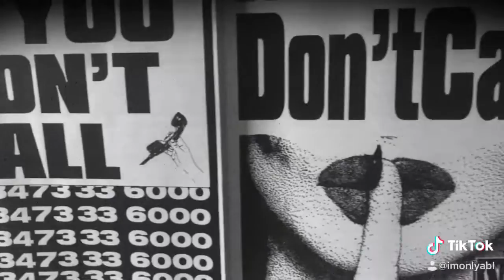ABL Sunday Sessions Ep. 76 “Identity Crisis”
Directed and Produced by ABL.

Follow ABL on Twitter, IG & Tik Tok @imonlyabl

ABLSundaySessions Hoodie

Exclusively at the ABL SHOP ctsy of Represent

Get yours 👁‍🗨